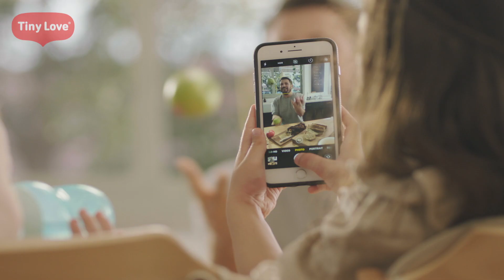Boho Chic 3-in-1 High Chair - Española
3-in-1 wooden high chair that grows with your little one from 6 months to 10 years. Fitted with comfy cushions and 2 engaging developmental toys, which can be detached to separate between playtime and mealtime, this high chair offers a mix of fashion, fun and convenience. The the Boho Chic Collection’s warm, earthy colors and natural materials will complement any home’s interior and are perfect for tasteful, design-loving parents who want to make sure they are giving their child the very best.